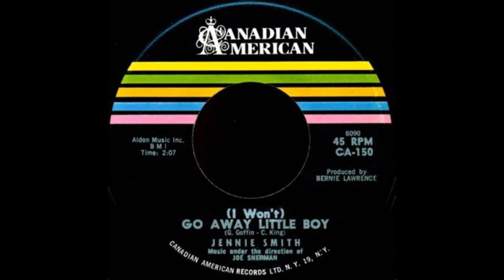Jennie Smith I won't Go away little boy